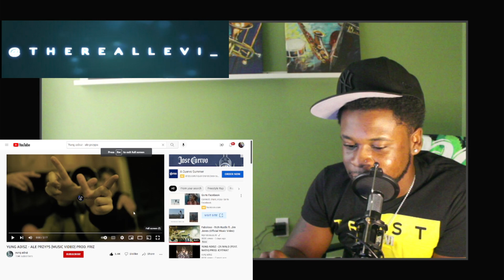TRL Reaction / Yung Adisz - Ale Przyps (PolishRap)